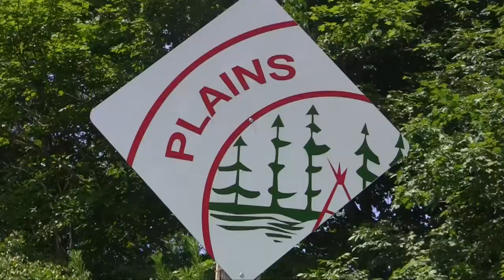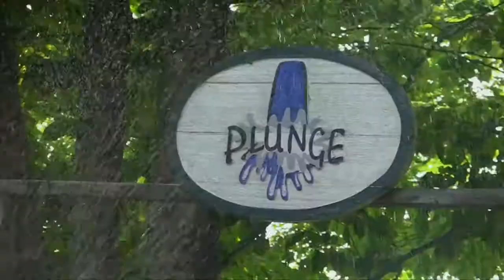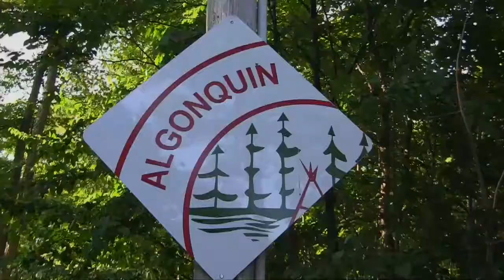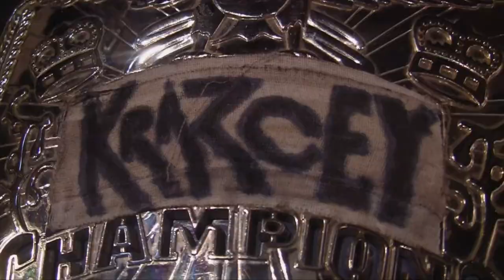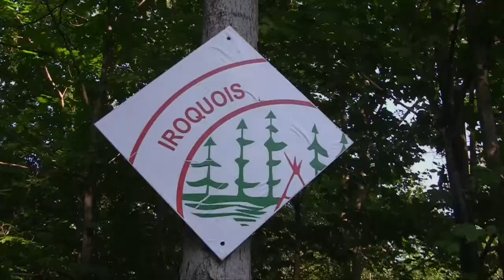Boys Camp (July 20-26, 2014)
Camp Mini-Yo-We is a Christian summer camp for kids ages 5-18!

For more information about Boys Camp (ages 10-15) visit our